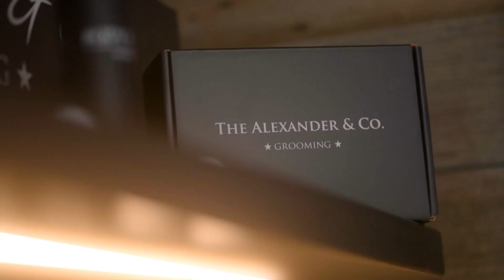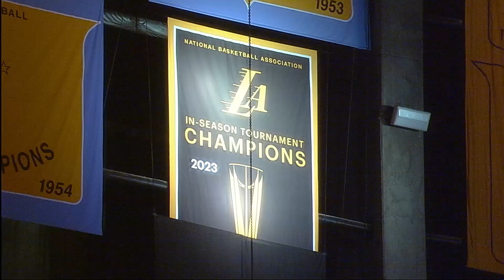NBA XL: The Line UP Jan 10th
Patrice and Jevohn Shepard sit down and talk over the Knicks / Raptors trade and how it leaves them both on the winning side of things + Lakers and Warriors